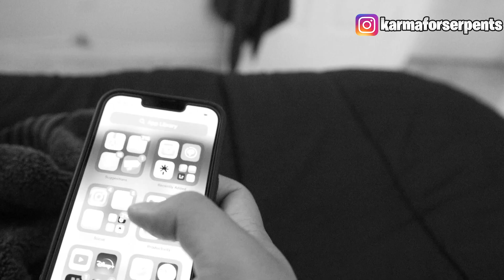I BARELY SURVIVED ROLLING LOUD MOSHPIT’S AT MIAMI🎤☠️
I BARELY SURVIVED PLAYBOI CARTI'S MOSHPIT AT ROLLING LOUD MIAMI

I know it's been a minute but I'm FINALLY BACK💫

Ayy Man it's ya boy Foreign Cee and we back at it with straight bangers!!! I like to be creative with my videos so expect different content every time.

Yb better 🥷🏽

SIGN UP‼️

Start Investing into your future with acorns the rewards are limitless 💰

Rolling Loud Miami 2022 , Rolling Loud,Rolling Loud Miami,Miami, Play Boi Carti , Lil Uzi Vert Future , Travis Scott , Kodak , SkiMaskTheSlumpGod , Nardo Wick , Ken Carson ,